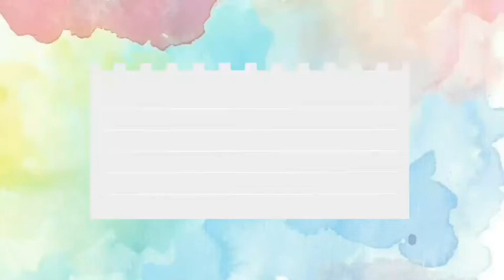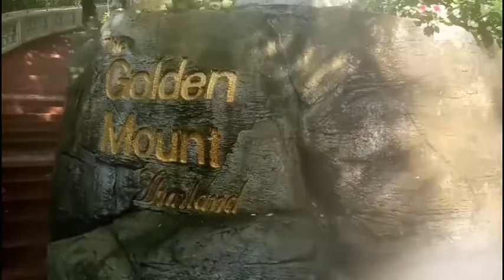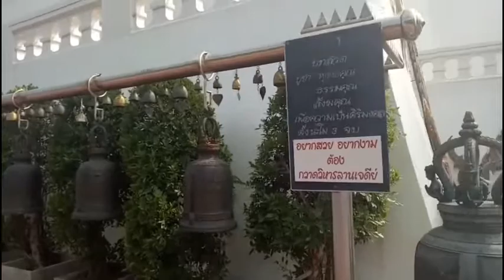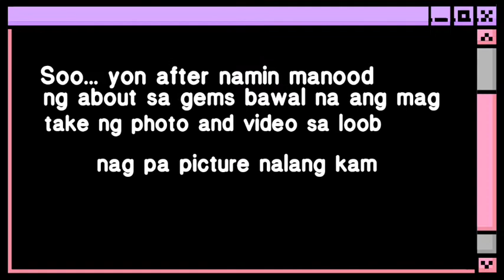Fam goes to Thailand part 2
First experience, family member and family friend together. Nag tour in Thailand, Memory kasi nangyari ito before pandemic. Thanks you Lord sa experience and thank you din sa family na nakasama together, pagod man pero masaya pa rin.
sana maulit muli..In God perfect time.